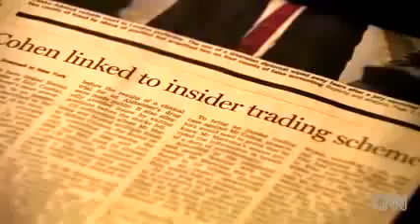FOX NEWS SEC warns hedge fund